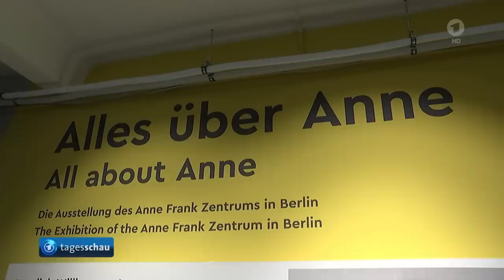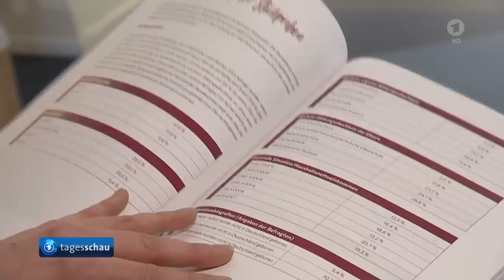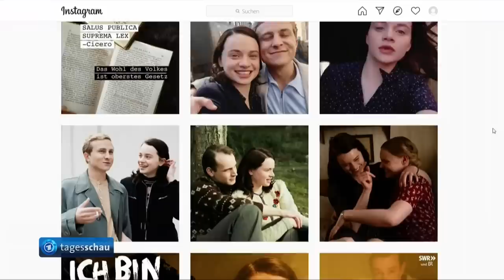tagesschau 20:00 Uhr, 21.02.2023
Themen der Sendung:
00:00 Guten Abend
00:33 Rede von US-Präsident bei Besuch in Polen: Biden warnt den Kreml vor Angriff von NATO-Mitgliedern
02:46 Rede zur Lage der Nation: Russlands Präsident Putin macht den Westen für den Krieg in der Ukraine verantwortlich
06:36 Besuch im türkischen Erdbebengebiet: Bundesaußenministerin Baerbock und Bundesinnenministerin Faeser sagen zusätzliche Hilfen für die Opfer zu
08:46 Deutsch-Iraner im Iran zum Tode verurteilt
09:16 MEMO-Jugendstudie: Junge Menschen in Deutschland interessieren sich überdurchschnittlich für die Geschichte des Nationalsozialismus
11:22 Höhepunkt der Faschingszeit in Bayern: Tanz der "Marktweiber" auf dem Viktualienmarkt in München
11:47 Schauspielerin Nadja Tiller im Alter von 93 Jahren gestorben
13:35 Fußball-Länderspiel der Frauen: Deutschland gegen Schweden 0:0
13:55 Das Wetter